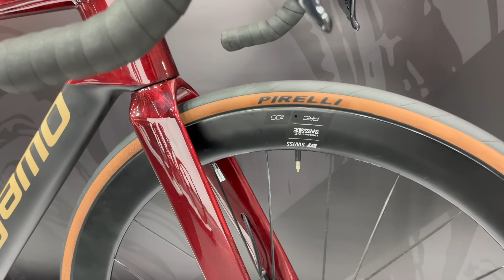TOP 10 Best ROAD BIKES 2025 from the EUROBIKE 2024 in detail [4K]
Giant - Merida - Scott - Sworks - Parlee - Factor - Van Rysel - KTM - Megan - Argonaut - Dream build

🔥 Highlights :

00:00 – GIANT PROPEL ADVANCED SL
00:57 – MEGAMO PULSE ELITE 01
01:52 – MERIDA REACTO CF5 IV
02:52 - SCOTT FOIL RC ULTIMATE
03:40 – SWORKS TARMAC SL8
04:29 – PARLEE Z-ZERO RD
05:12 - FACTOR OSTRO VAM
06:34 - ARGONAUT SUPERNAUT RM3
07:19 - VAN RYSEL RCR PRO
08:17 - KTM REVELATOR ALTO

About me :

Hi! My name is Matteo Declercq!
I am a young Belgian cyclist who rides bike (cyclocross - road - mountainbike) in races and for fun. I make videos about my cycling adventures and races. If you’re a cyclist like me, then this is DEFINITELY the place for YOU! On this channel, I upload videos about topics such as my races, my training plans and cycling skill videos.